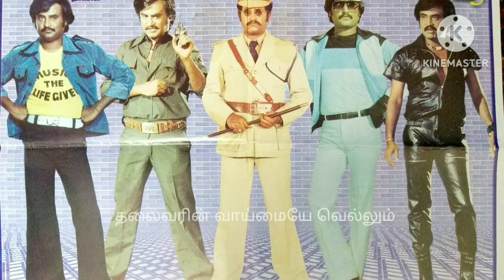தலைவர் என்னை பார்ட்டியது தான் எனக்கு கிடைத்த மிகப்பெரிய விருது நடிகர் சூரி அதிரடி வீடியோ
channel